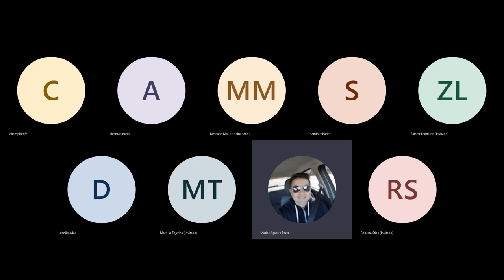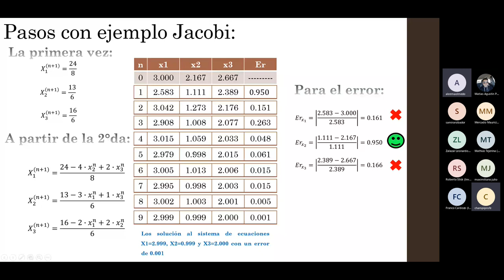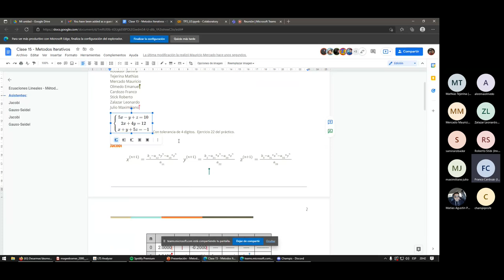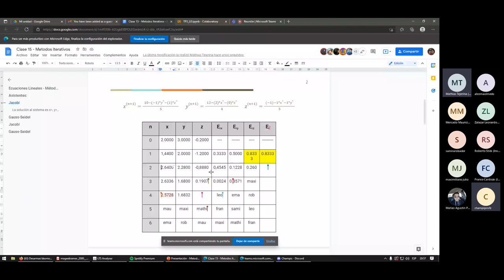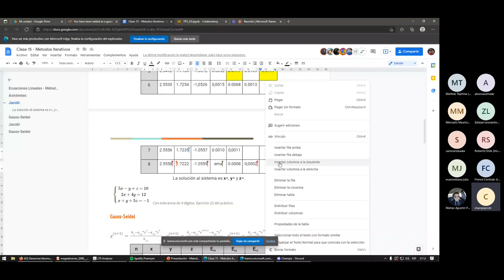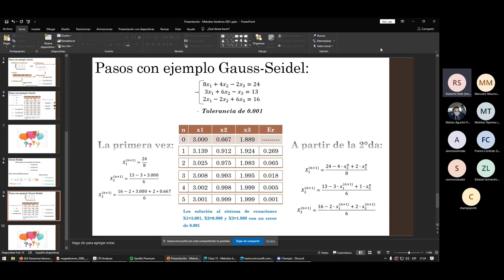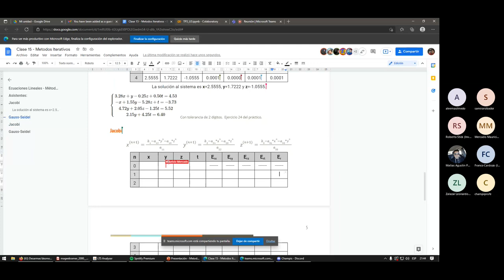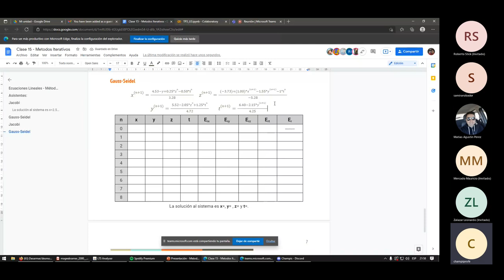Reuni├│n en General 20211006 200947 Grabaci├│n de la reuni├│n